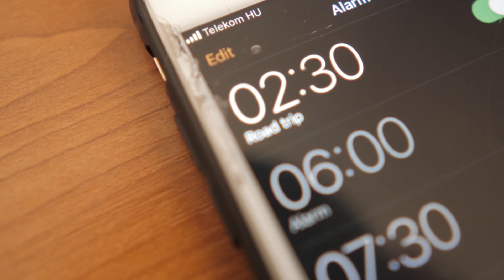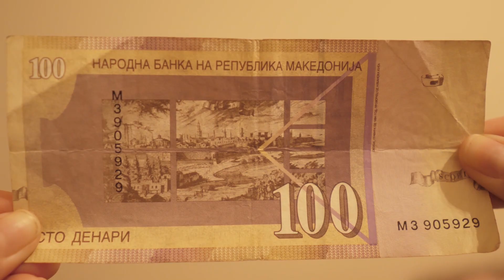Macedônia Escópia: Todos os custos de carro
E ai Galera, no vídeo de hoje vamos para a Macedônia, na cidade de Escópia, onde nasceu Madre teresa de Calcutá e também considerada a capital mais estranha da Europa.

Quer morar e trabalhar no exterior? Fale com o nosso time, nós podemos te ajudar a encontrar os melhores países e vistos para o seu perfil